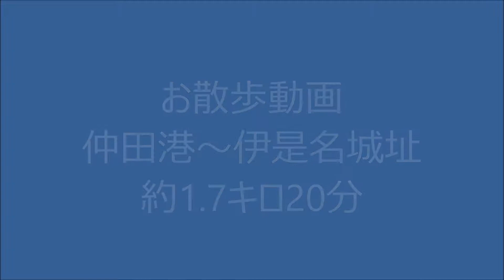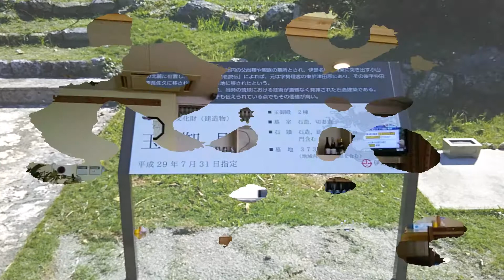お散歩！伊是名仲田港～伊是名城址 ・約1.7キロ20分のお散歩。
伊是名仲田港から伊是名城址までの道のりを倍速で。
日帰り弾丸にはちょうど良い1.7キロ20分のお散歩です。
後から知った事ですが、レンタルちゃりもあったみたいでした。